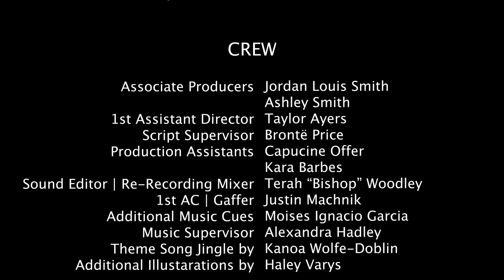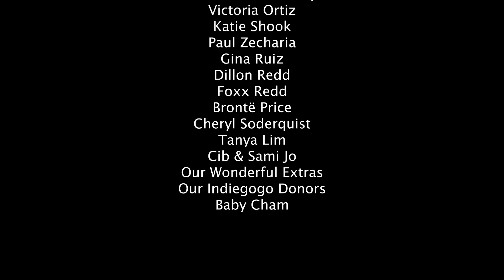The Heartbreak Club | Season 2 Ep. 8 | GAL PALS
Bee feels like she doesn't deserve love while Olivia has to tell Edison something. Dylan has only one thing on her mind and it's best served hot.

SONGS (In order of appearance):

"Try" Instrumental - Joe Wood

"Hearts Will Break" Heather Cole

GAL PALS is a comedic web series about the interwoven lives of LGBT women living in LA.  This award winning web series is written and directed by two real life gal pals Sarah Soderquist and Kallie Tenney. The shows stars Katie Lynn Stoddard, Skarlett Redd, Anna Wyatt, and Katy Erin.  GAL PALS Season Two was shot by Remsen Allard and edited by Michael Yanoska and Roston Collins.

Supporting cast includes Parker Shook, Parissa Koo, Alison Chang, Kire Horton, Lise Porter, David Westbay, Alexa Reddy, Bluebelle Saraceno, and Hayden Hishaw.

Sound editing/re-recording mixer done by Terah "Bishop" Woodley II. Additional music cues by Moises Ignacio Garcia.